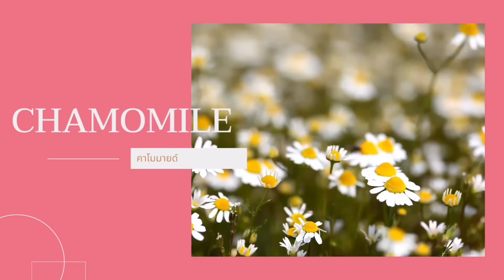translucent powderแป้งโปร่งแสงคุมมัน ราคาหลัก 10 แป้งเซ็ทรองพื้นติดทน(Ft.De leaf Thanaka)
แป้งโปร่งแสงราคาหลัก 10 ที่ คุมมัน เซ็ทรองพื้นติดทน ใช้แทนแป้งพัฟได้ De Leaf Thanaka
เป็นแป้งฝุ่นโปรงแสง อีกตัวที่ ถูกและดี ใครที่ชอบงานผิว แนะนำเลยนะคะ
แต่งเป็นลุคงานผิว เบาๆ สบายๆได้เลยค่ะ ใช้แทนแป้งพัฟได้เลยนะคะ
พิกัด
ร้านค้าทั่วไป เซเว่น หรือ 👇